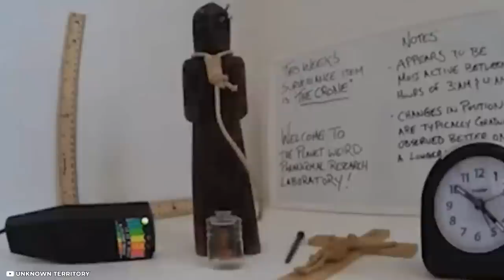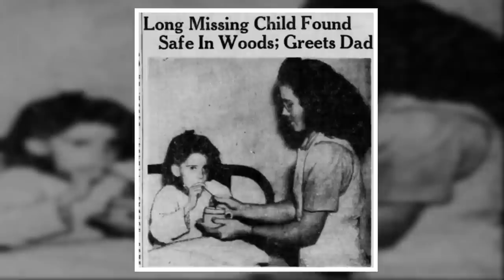Scientists Discover a 3 Million Year Old Cave And Find Something Incredible Inside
Caves are frightening natural landmarks, you would not want to end up getting lost in them. If you're not an expert having all the equipment and enough experience, these can be pretty dangerous for you. Many strange and spooky caves across our planet are hiding some unbelievable secrets and we've only discovered some of them.